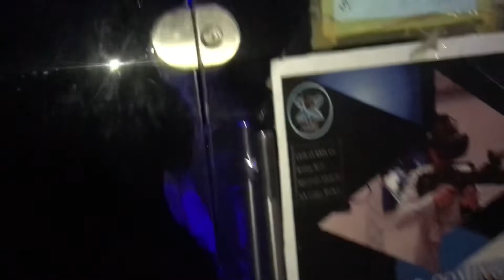Game Zone vlog ❤️🔥💯